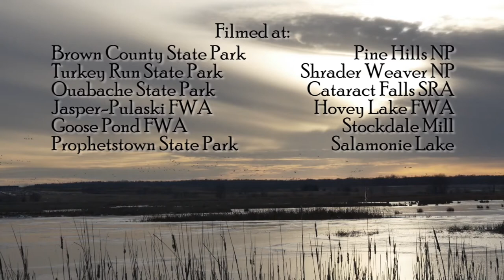Natural Indiana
Indiana has much to offer the outdoor enthusiast. From the shores of Lake Michigan in the north and the banks of the Ohio River in the south to everything in between there are spectacular scenes of nature and wildlife just waiting to be seen. (Brent Drinkut/Indiana DNR)